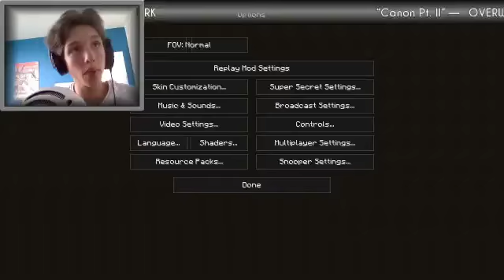Redwood³ - Rediff Live du 11/11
Rediffusion du live Redwood³ du 11/11/2015.

Redwood est un serveur regroupant une communauté française sur une map vanilla en survie. Il en est à sa troisième saison.

Le serveur Redwood est un serveur privé sur whitelist. Les candidatures sont fermées.